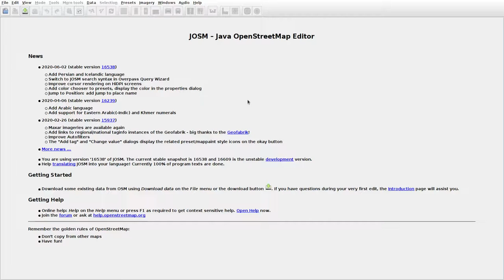JOSMrec0404 2020 06 13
Lithuania. Aukštoji, Smilgiai, Raišupys. Tracing buildings (mainly) in JOSM for openstreetmap.